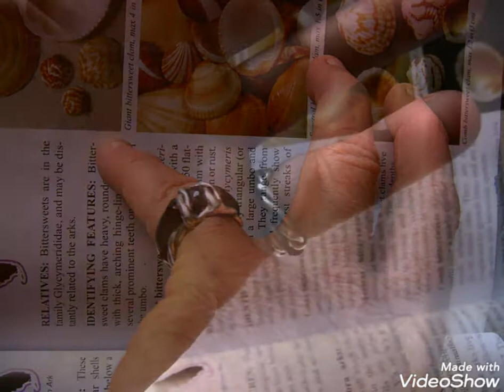"The Mariner ring". Silver cable rope ring with black coral decorations with an unique nautical feel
Silver cable ring with black coral decorations

Item#: 3375

This beautiful ring came up inspired in nautical themes, particularly marine docks.
The ring combines two of the most beautiful contrasts in jewelry, the whiteness of 999+ pure silver with the darkness of jewelry grade black coral.
The fine silver was rolled for strength formed in the cable rope shape of the ring, then arc welded at the joints.
No solder was used so the silver will stay white and pure just like in a silver bullion investment coin.
Great ring for complementing beach/nautical outfits, great accessory for the tropical lifestyle dressing that would look good not only in woman by default but also as a man pinky ring.
Size: 6.5 US
Weight:: 7.4 g
Material: .999+ silver and black coral
Made in USA by OPV
Paypal credit is available on checkout so no interest no payment in paid in full in months.